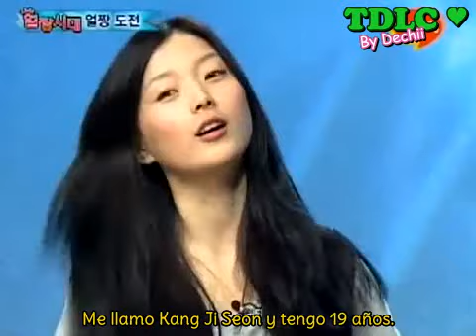[Sub. Español] Ulzzang Shi Dae Temporada 1 - EP6 2/2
¡LEAN!

Ulzzang Generation (Eoljjang Shi Dae) Sub Español
Temporada 1, episodio 6. Parte 2 de 2.

TDLC By Dechii